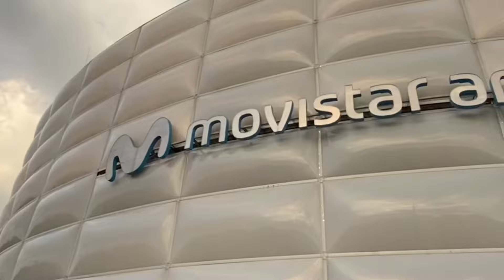fui al CONCIERTO DE MANÁ en Bogotá 🤘🏻🎸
Hola parceros , espero que puedan conocer  un poco por medio de estos vídeos y se entretengan con mis aventuras, ¡PA QUE RESPETE!.